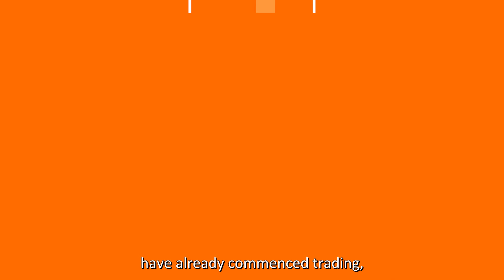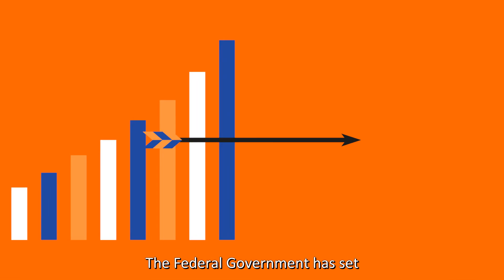Business opportunities for Indigenous entrepreneurs with IBA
Learn how IBA can assist Indigenous entrepreneurs to establish, grow and acquire businesses. Find out if business ownership is for you. Contact IBA today.